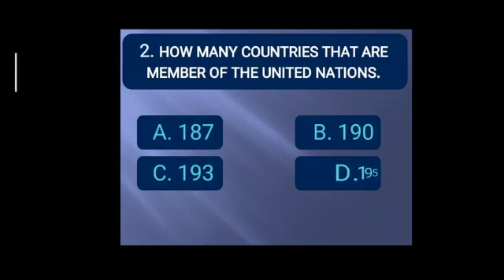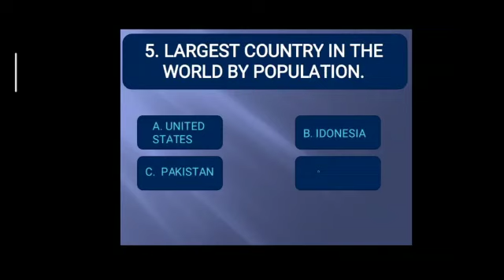GK // GK QUESTION AND ANSWERS // 6 BASIC GENERAL KNOWLEDGE QUESTIONS & ANSWERS //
World Quiz  is one of the sections of General Knowledge/ General Awareness

1. HOW MANY COUNTRIES IN THE WORLD.
2. HOW MANY COUNTRIES THAT ARE MEMBER OF THE UNITED NATIONS.
3. SMALLEST COUNTRIES IN THE WORLD.
4. LARGEST COUNTRIES IN THE WORLD.
5. LARGEST COUNTRY IN THE WORLD BY POPULATION.
6. SMALLEST COUNTRY IN THE WORLD BY POPULATION.